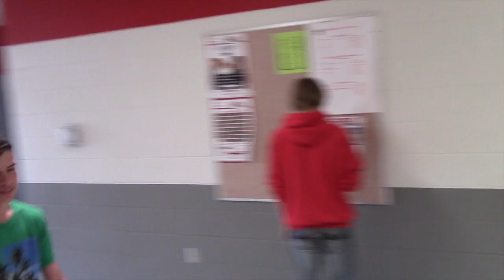Nate Duersch Brett Conrad Backwards videos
This video is about BrettNateDoorScene